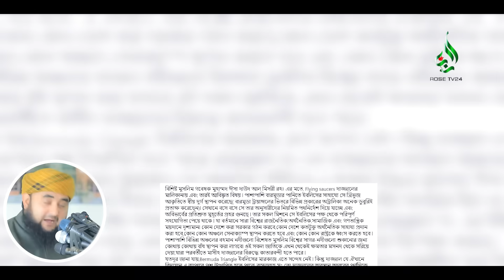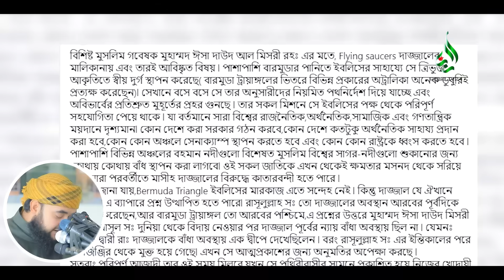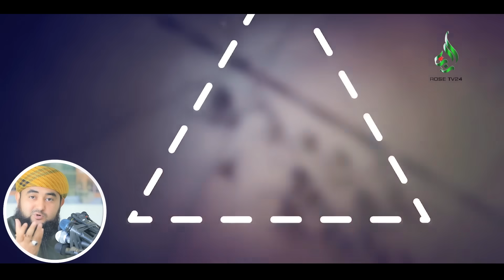বারমুডা ট্রায়াঙ্গেলেই কি দা/জ্জা/লের অবস্থান যে তথ্য নিয়ে তোলপাড় ?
বারমুডা ট্রায়াঙ্গেলেই কি দা/জ্জা/লের অবস্থান যে তথ্য নিয়ে তোলপাড় ? Mustafiz Rahmani